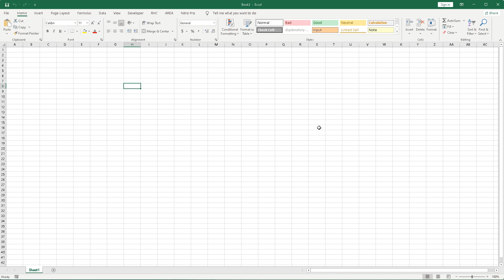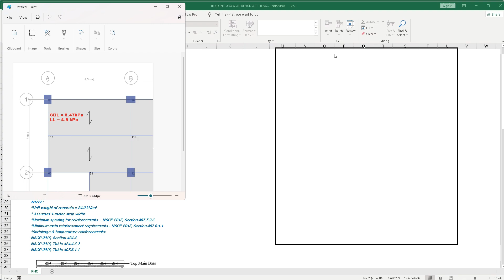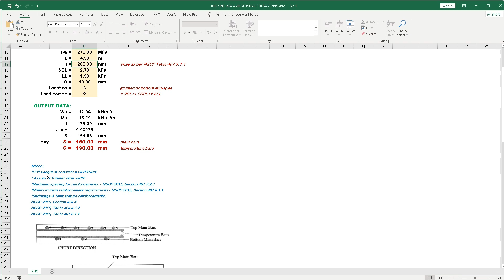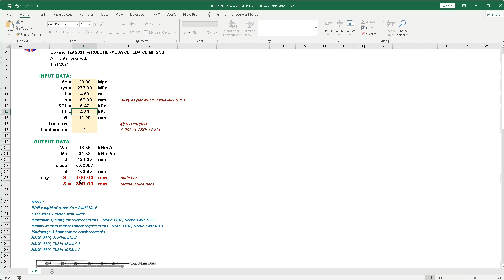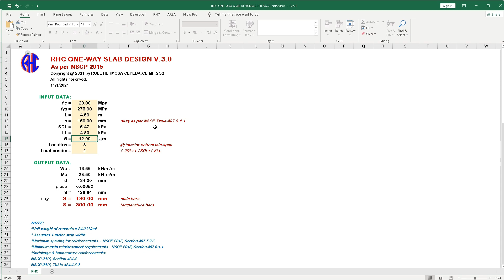RHC ONE-WAY SLAB DESIGN V.3.0 | Pobreng Engineer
Thank you guys, pasubscribe din ako sa ibang channels, pages & website natin. Thank you.

For more free spreadsheet tool, join our YouTube Community for P1,499.00/month only.

YOUTUBE CHANNELS

FACEBOOK PAGES